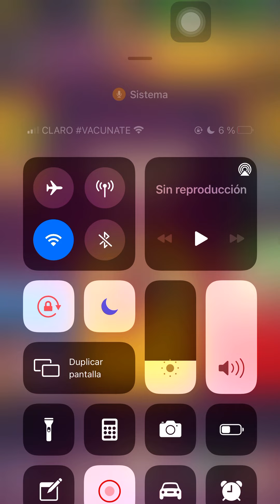❌(Cuidado)❌ Este evento te dejará sin oro😭😭😭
Link de los instrumentales que uso

         👇Este canal contiene👇
Parchis RD
2 contra 2 en parchis star
4 jugadores en parchis star
2 contra 2 en parchis star
4 jugadores en parchis star
Parchis 2020
Jugando con los suscriptores
2 contra 1 parchis star
2 vs 1 jugador
Concurso
Pamdemia
2020 mejores videos en parchis star
Usa videos
Publicidad
Juegos para entretener la pendemia
All in
Matar desafio
Rey desafio
100 sin perder ni una en parchis
Nueva forma de juego en parchis
Redbull parchis
Redbull parchis 2020
 Como jugar zooba
Trucos de zooba
Videos de zooba
Personajes de zooba
Pepper en zooba
Zooba 2021
Soba
Sova
Juego de soba
Juego de zoba
Mejores juegos 2021